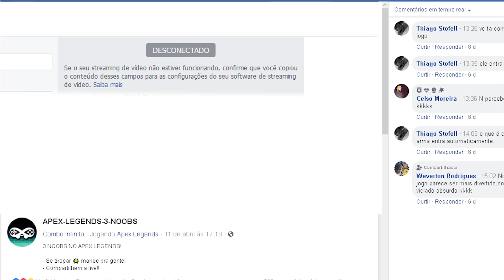NOSSA PRIMEIRA VITÓRIA NO APEX LEGENDS FOI INSANA!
Nosso Discord - Participe, ganhe levels e apareça em nossos vídeos!

Siga o Combo Infinito (@ComboInfinito), Ariel (@arielsis) e o Alepitecus (@alepitekus) no Twitter e Insta!